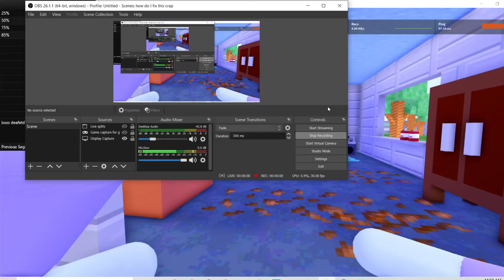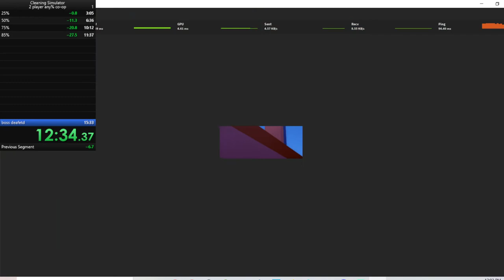Cleaning sim co-op 2 player speed run Gravys POV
Close to a sub 15 for all of are runs we have top hat